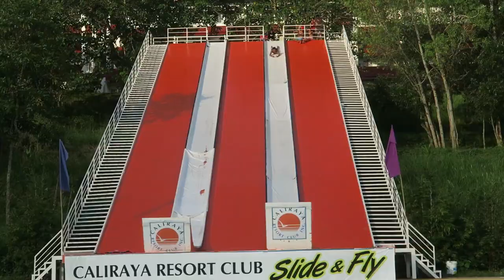Caliraya Resorts Club Slide and Fly Extreme Activity | Vacation 2017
Episode 6 Caliraya Resort Club has been around since 1997 and serves as a retreat facility and team building site amid the mountain range of Sierra Madre and the banks of Caliraya Lake. This sprawling property of more than seven hectares straddles three towns in Laguna: Cavinti, Lumban, and Kalayaan, giving it more than enough space to fit a number of recreational attractions—from an adrenaline-pumping 101-foot Giant Swing (P400) to a relaxing spot for kayaking (P250/hour).